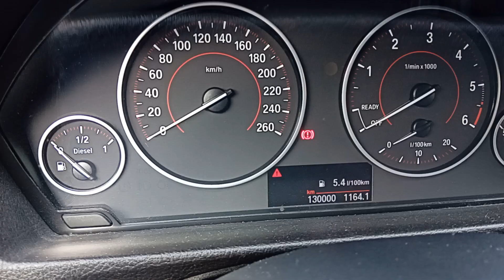BMW 318 i 140 PS Bau Jahr 2015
Fazit nach 130 000 km dem Alter Entsprechen sehr Gut Beinand.